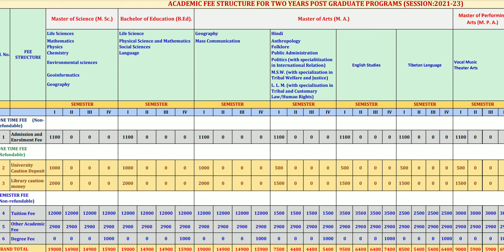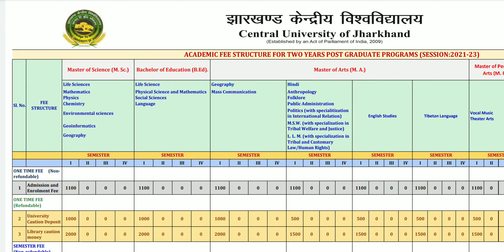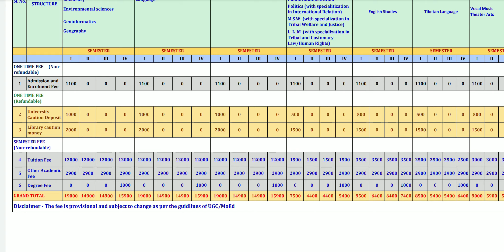CUJ B.ED FEE STRUCTURE 2021 || CENTRAL UNIVERSITY JHARKHAND FEE STRUCTURE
Central University jharkhand fee structure b.ed MA MSC mcom